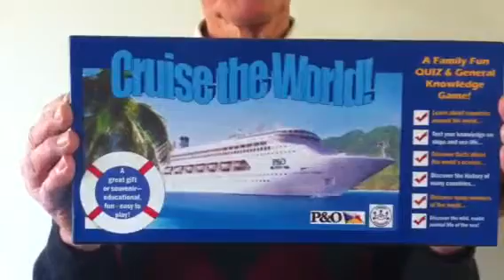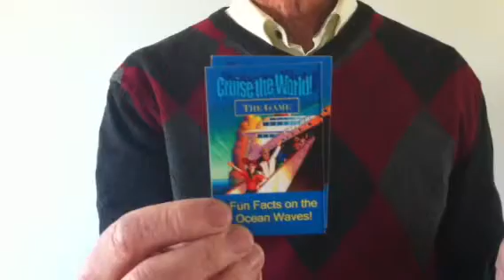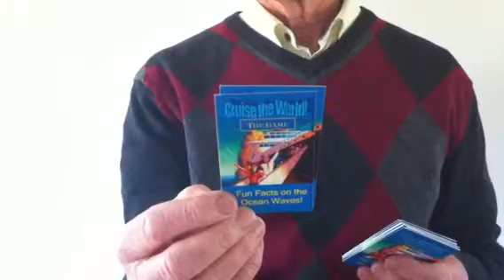Cruise Final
Board Game